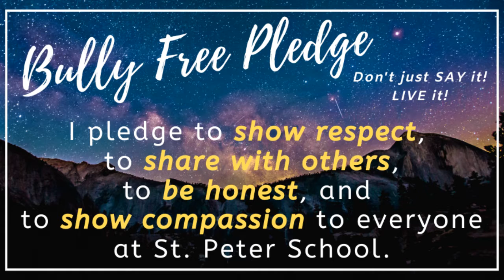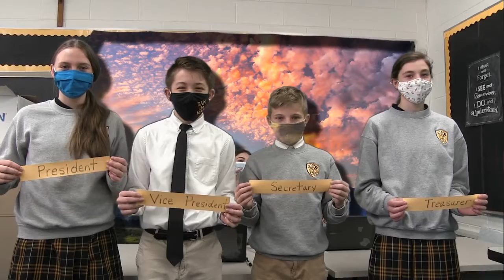Saints News Crew Morning Announcements-Monday, April 19, 2021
Stay up to date on the latest news from the Saints News Crew!